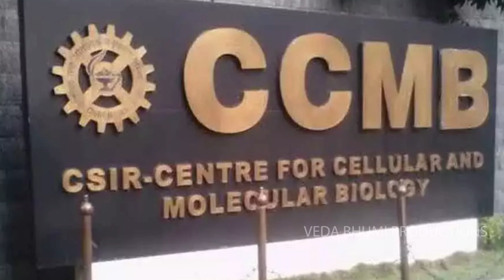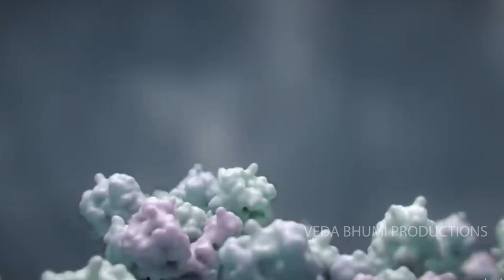జూన్ టెన్షన్ 15 లక్షల కేసులు తప్పవా |Corona Virus Dangerous Situation In India